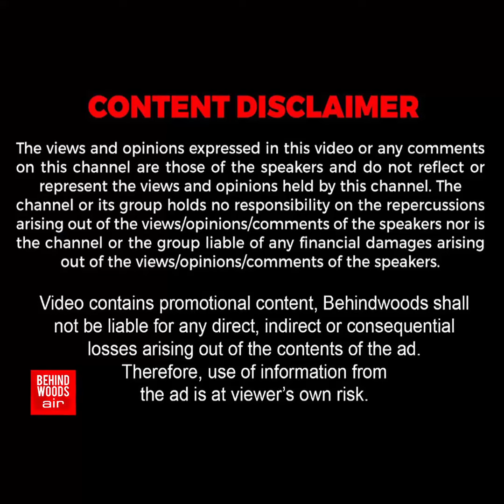'அம்மாவை போல சிறந்த ஆசிரியர் எவருமில்லை...' தாய் பாட குழந்தை கவனிக்க! இணையத்தில் வைரலாகும் VIDEO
'அம்மாவை போல சிறந்த ஆசிரியர் எவருமில்லை...'

தாய் பாட குழந்தை கவனிக்க!

இணையத்தில் வைரலாகும் VIDEO